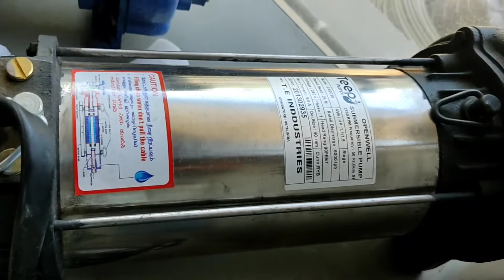വാട്ടർ പമ്പ് സെറ്റുകൾ introducing water pump crompton,ceto agriculture water pump borewell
an introductory video about different type of water pump